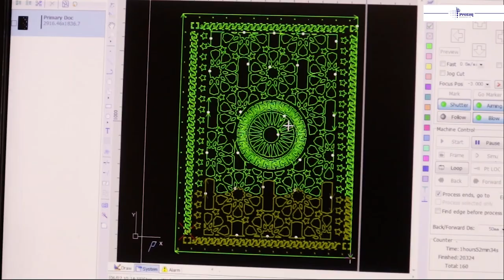Laser cut doors and windows made in a unique Unique European style.